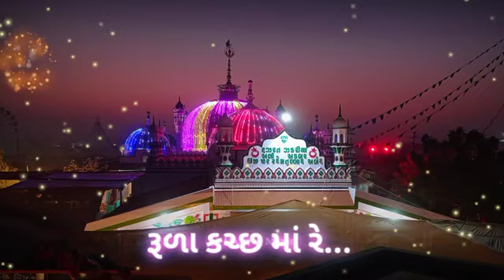haji pir new status song dj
status haji Pir new